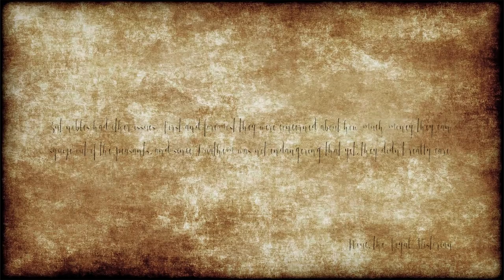Kenshi Stories | FIRST CONTACT WITH THE HOLY NATION - Ep. 16 | Let's Play Kenshi Gameplay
Kenshi Stories Part 1 - Let's Play Kenshi Gameplay Playthrough Modded Ironman

Backstory template:

Name:
Race:
Gender:
Profession:
Preferred Weapon type:
Preferred Armor type:
Backstory:

In Kenshi you can research new equipment and craft new gear. Purchase and upgrade your own buildings to use as safe fortified havens when things go bad, or use them to start up a business. Aid or oppose the various factions in the world while striving for the strength and wealth necessary to simply survive in the harsh deserts of Kenshi. Train your men up from puny victims to master warriors. Carry your wounded squad mates to safety and get them all home alive.

Kenshi Features:

Freeform gameplay in a seamless game world in the largest single-player RPG world since Daggerfall, stretching over 870 square kilometers. Kenshi will never seek to limit you or restrict your personal play style.

In Kenshi you can custom design as many characters as you want and build up a whole squad to fight for you. Characters will grow and become stronger with experience, not just in their stats but their appearance too.

Kenshi is an original take on the RTS-RPG hybrid genre. No "hero" characters with artificially stronger stats than everybody else- Every character and NPC you meet is potentially an equal, and has a name, a life.

In Kenshi you are not the chosen one. You're not great and powerful. You don't have more 'hitpoints' than everyone else. You are not the center of the universe, and you are not special. Unless you work for it.

Variation and possibilities of gameplay. In Kenshi you can be good, be evil, be a businessman, be a thief, live in a town, live in the desert, travel alone, travel in hordes, build a fortress, raze a city. Devote yourself to freeing slaves, or maybe end up a slave yourself.

Kenshi is a dynamic, ever changing world. Support or hinder whoever you wish, or keep to yourself, the world won't stop moving. This is not just a "game", you are living and surviving in a simulated world.

Get captured by cannibals and eaten alive, or sold off by slavers and forced to work in the mines. These are not scripted events, just a regular part of this chaotic world that ruins your life by chance. Anything can happen in Kenshi, yet anything can be overcome if you have the strength.

There is absolutely no Level-scaling in Kenshi. The world does not level up along with you, and the shops don't change their inventory to only items matching your level. At the start of the game almost everyone will be stronger than you, and survival will always be a struggle. The game won't hold your hand or help you when you're down.

Realistic medical system that affects Kenshi gameplay. A character with a wounded leg will limp or crawl and slow the party down, wounded arms means you must use your sword one-handed or not at all. Severe injuries will result in amputees needing robotic limb replacements. Blood loss means you can pass out, and the blood will attract predators. A character’s stats are affected by equipment, encumbrance, blood loss, injuries and starvation.